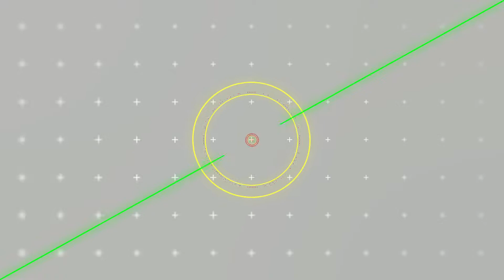Penduduk Yang Malang Residen Evil 8(part2)